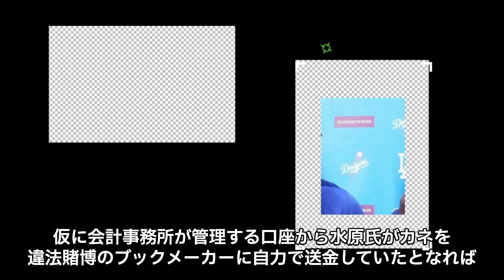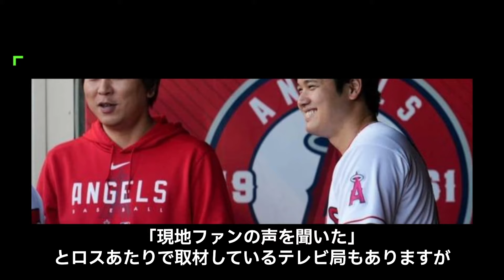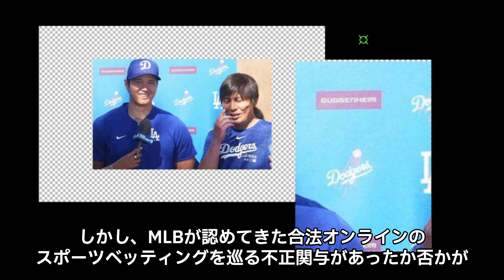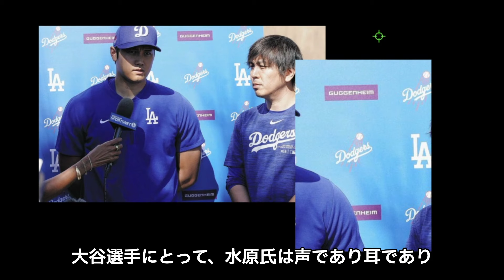【大谷詰み】会計事務所が金銭管理していると判明し大谷が送金に関与していた可能性浮上…なぜ被害届を出さない？出せない理由が何かある…？米国から批判される理由は…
:+* ﾟ ゜ﾟ *+:｡.｡:+* ﾟ ゜ﾟ *+:｡.｡.｡:+*ﾟ ゜ﾟ *+:｡.｡:+*ﾟ ゜ﾟ *+:｡.｡.｡:+*+:

今日は大谷翔平選手をめぐる違法賭博疑惑について、新たな事実が
明らかになりましたのでお伝えしたいと思います。
大谷選手は4月4日、対ジャイアンツ戦で今季41打席目にしてようやく
初ホーマーを放ちましたが、未だに波に乗り切れていない状況です。
その一因として、元通訳の水原一平氏との間の違法賭博をめぐる
金銭トラブルが取り沙汰されています。